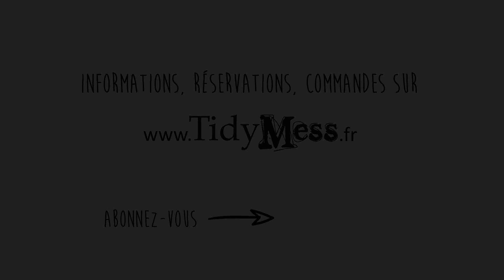SINGLE #1 - Dompteuse d'orages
# Album : De Concert
# Dompteuse d'orages :
Auteur : Nelly Mousquès
Compositeur : Thomas Peyrucq
Arrangements : Olivier Pelfigues et Thomas Peyrucq.

Piano : Nathalie Biarnés
Guitares : Mathias Brenier
Basse : Jean Baptiste Salles
Batterie : Olivier Pelfigues

Enregistré et mixé par Alain Brunet chez Celestine Records (Pau,FR)
Masterisé par Nick Zampiello chez New Alliance East (Boston,US)
# Paroles/Lyrics :

Comment es-tu encore debout ?
Toi qui fus meurtrie dans ta chair
De la cruauté tu connais le goût
Comment apprivoises-tu tes colères ?

Tu as croisé d’impitoyables loups
De ceux qui empoisonnent notre air
De la liberté tu connais le coût
Comment ne t’ont-ils pas rendue amère ?

Comme je t’admire…
Et tu te crois faible ?

Mais tu es la force, le cran, le courage
Oui parfois tu tombes mais toujours tu échappes au naufrage
Tu fais taire tes désespoirs, tes rages
Dompteuse de tes propres orages

Malice et fantaisie, rires fous
Visage lumineux qu’un rien éclaire
Voilà ce qui émane par-dessus tout
Avant que pour nous tu sois à découvert

Un regard sur les autres toujours doux
Une foi en la vie que rien n’altère
Nul ne se doute avant que tu l’avoues
Combien le sort avec toi fut sévère